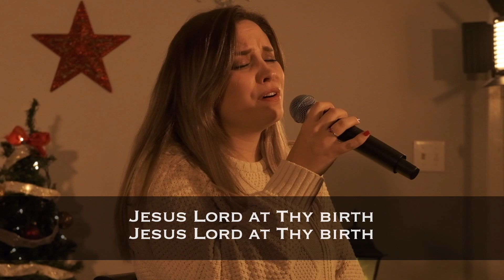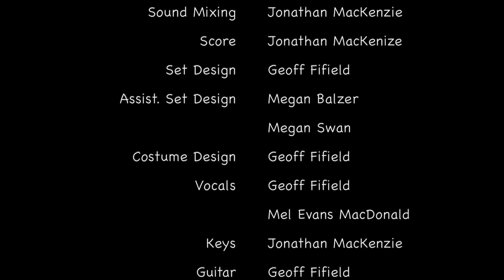Deep Water Christmas Eve Special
COVID Christmas Special